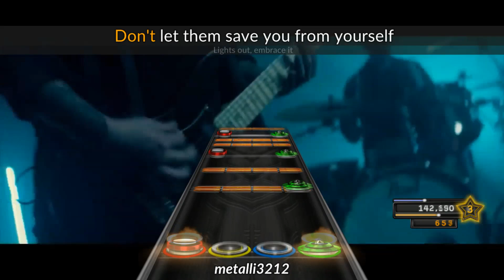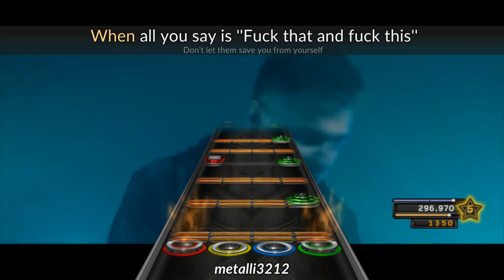I Prevail - Body Bag (CH Chart)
Requested by psychophyr

Link to all my charts!